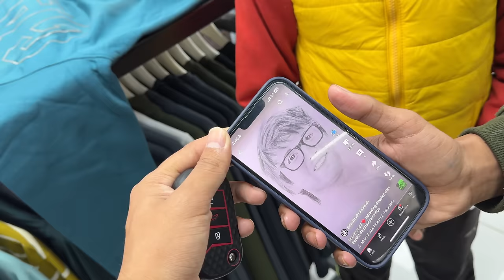Etna Bada Snake 😲 Phli Baar Dekha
hit likes.

lots of  ❤️